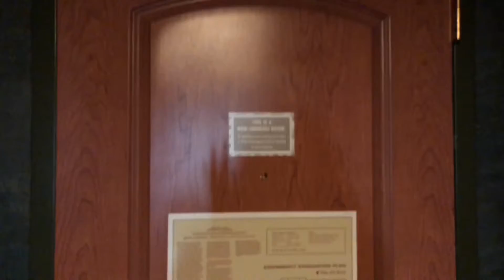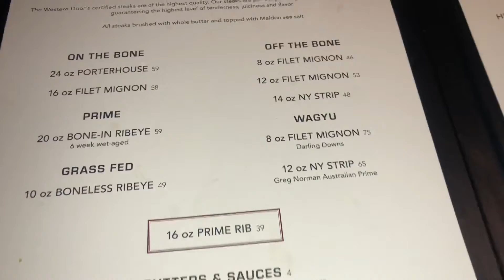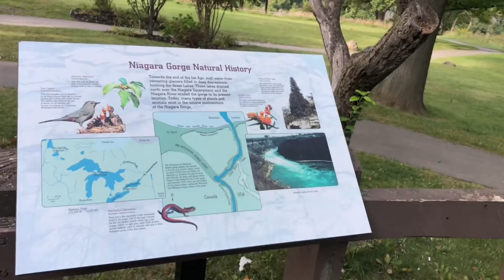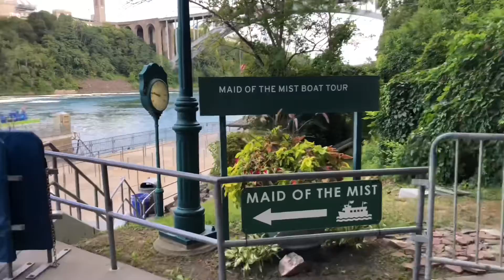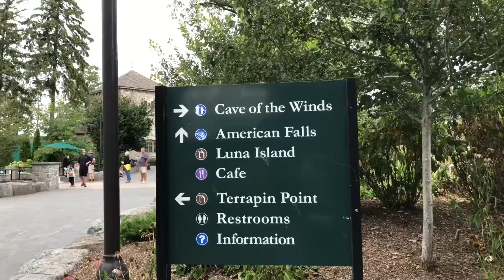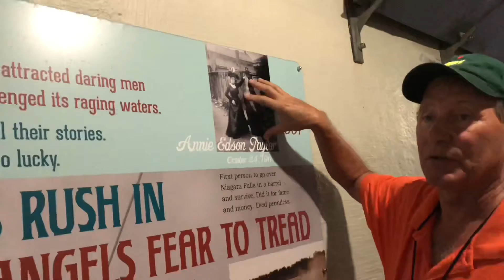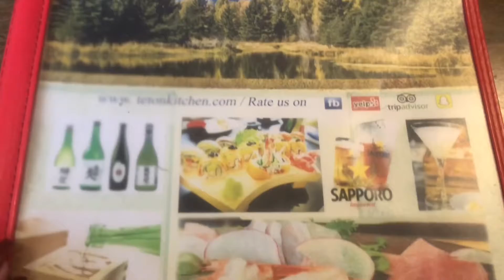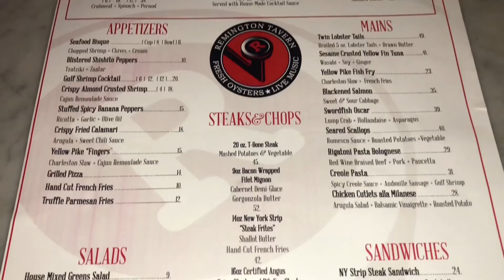Niagara Falls | End of Summer 2021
Hey My Gems!

We decided to end the summer in a new location. Niagara Falls is unfamiliar territories for me so we will end the summer there. Come and explore with me the famous waterfalls, exciting boat rides and tasty meals in Niagara NY.

Hotel Stays: Seneca Niagara Resort and Casino,  The Giacomo Niagara NY

Restaurants: The Western Door Niagara NY, Hyde Park Cafe, Remingtown Tavern and Seafood Exchange Tonawanda NY, and Tento Kitchen Elmwood Buffalo NY

Activities: Lewistown Speed Boat Lewistown NY, Maid of Mist Niagara NY, Cave of Winds Niagara NY and The Spirit of Buffalo Buffalo NY

Jewelry: All jewelry shown in video is by Riss Jewels.